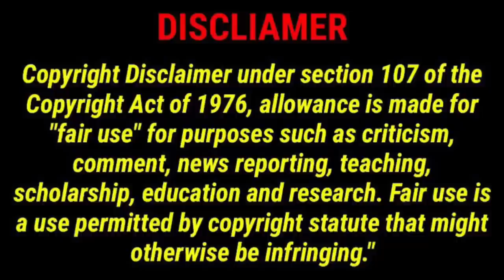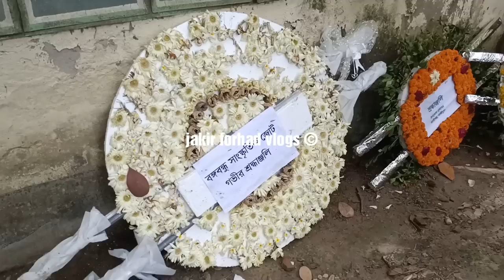চিএনায়ক ফারুকের কবর খুঁড়া নিয়ে যা বললেন গোরখোদক | ফারুক পাঠান | farooq | Jakir Forhad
চিএনায়ক ফারুকের কবর খোঁড়া নিয়ে যাহ বললেন গোরখোদক
This video about Bangladeshi popular Flim actor farooq hog badger speech.